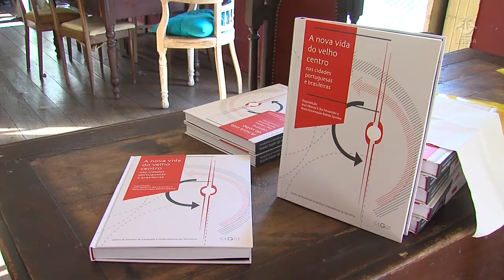VELHOS CENTROS DE PORTUGAL E BRASIL EM LIVRO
O presidente da Câmara Municipal de Lisboa, António Costa, participou em 11 de julho numa sessão de apresentação do livro "A nova vida do velho centro nas cidades portuguesas e brasileiras", uma obra coorganizada pelos geógrafos José Alberto Rio Fernandes e Maria Encarnação Sposito que aborda as mutações e os desafios que enfrentam diversos centros urbanos de Portugal e do Brasil.